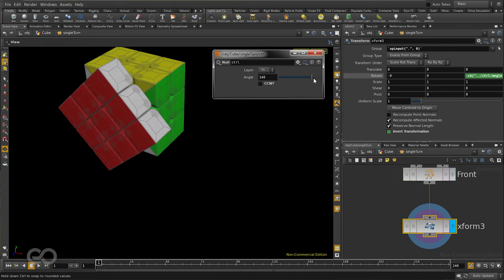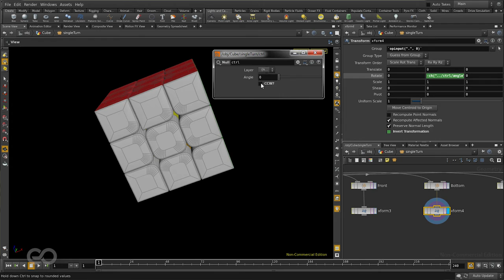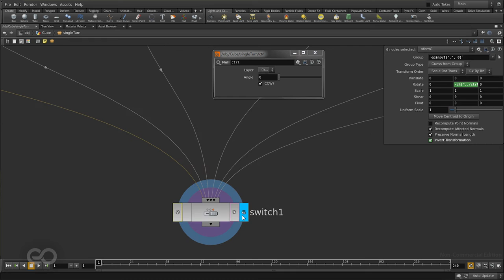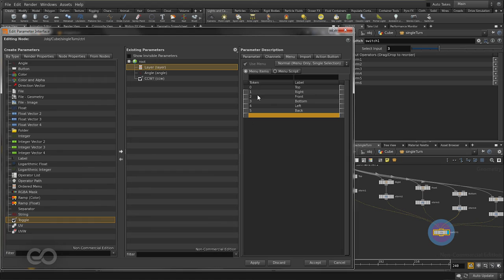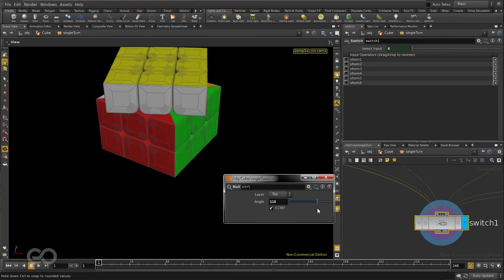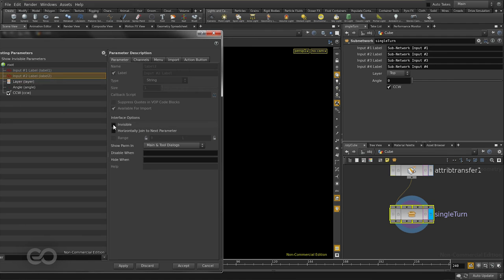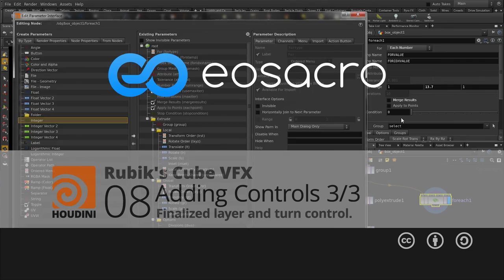Rubik's cube - 08 - Adding Controls 3/3 - Finalize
Finally we are adding in all the controls we want on to our cube. After this stage we can select any particular section of the cube and rotate it individually.

This is still a long way from making the whole cube shuffle on its own, but we have finished a large part of that process up till this video.

If you want me to make any specific tutorials, fill up this form
Please note that I won't be able to make tutorials for every request.

Follow upcoming tutorials and vote on the ones you like on facebook